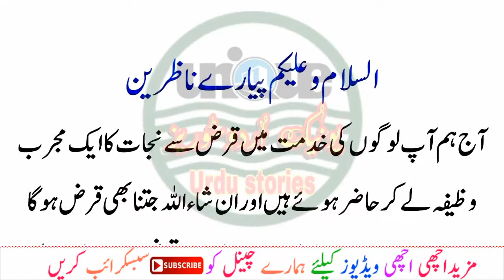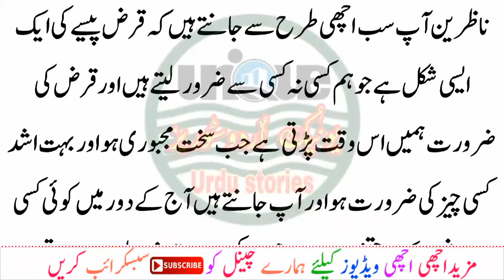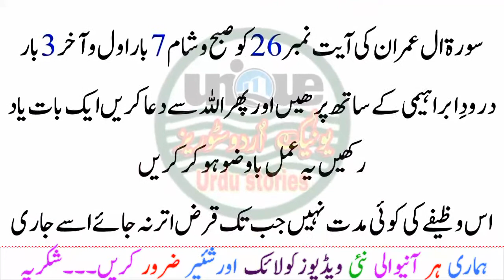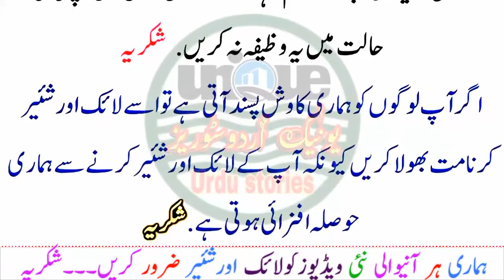Qarz utarne ka wazifa in urdu | قرض اتارنے کا وظیفہ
►► All Of About Online Education , Islamic Wazaif, Health and Fitness , News , Health Tips , Hakeem Totkay , Urdu Health information, Unique urdu stories
►►► Sports And All About Magazine Related All Of Men Problem, Desi Totakay and Tips,